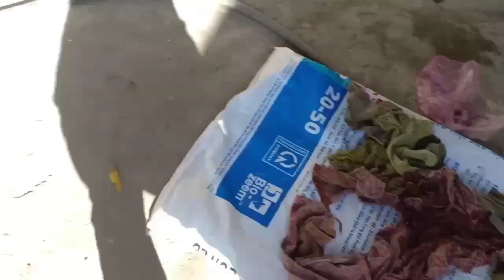Cách đỡ đẻ cho heo nái || Hướng dẫn cho người không chuyên ,thiếu điều kiện ,vlogminhdat.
Mình xin mạo muội ,chia sẽ chúc ích kinh nghiệm trong chăn nuôi dành cho những người chăn nuôi thiếu điều kiện có thể áp dụng . Nếu có gì sơ xót mong mọi người bỏ qua và xin lời góp ý chân thành .